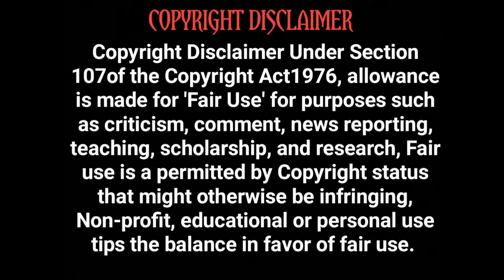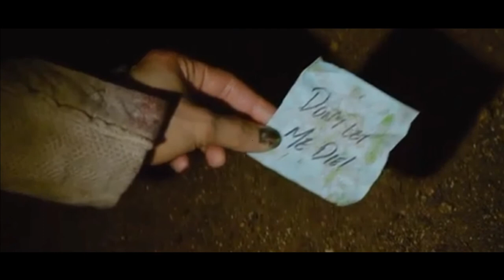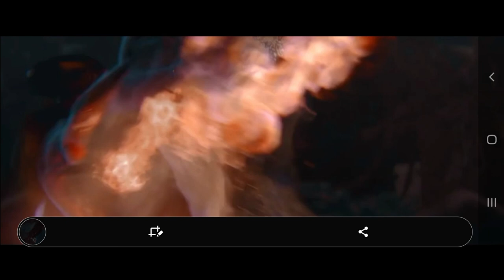THE OLD WAYS | Hollywood Movie Story Review in Tamil | Tamil Vocal Candy | Meenu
Movie Description:
Cristina, a journalist of Mexican origin, travels to her ancestral home in
Veracruz to investigate a story of sorcery and healing. There, she is
kidnapped by a group of locals who claim she's the devil incarnated.
Director
Christopher Alender
Writer
Marcos Gabriel(screenplay by)
Stars
Brigitte Kali CanalesAndrea CortésJulia Vera,Elizabeth Phoenix Caro
Produced by
Christopher Alender

Florida Film Festival 2021
Nominee
Grand Jury Award Best Narrative Feature
Christopher Alender

Panic Fest 2021
Winner
Audience Choice Award Best Director
Christopher Alender (director)
Soapbox Films (production company)

ReFrame 2021
Winner
ReFrame Stamp Narrative & Animated Feature

We explained story in Tamil , and Tamil story explanation of Hollywood movies , Story explained in Tamil like Mr. tamizhan 2.0 (Bro) , Voiceover Tamil (Bro aajun), Film Roll ,  mr. hollywood ,hollywood story Review & Explanation in Tamil

This is Tamil trending now. If you are a Tamil audience who's feeling bad for missing the ulaga cinema only because of no dubbing in Tamil . Yes ! voice over channel is only for you. To enjoy the story of the best movies . please support Tamil Vocal Candy.

உலக சினிமாவை ரசிக்க மொழி ஒரு தடையா இருக்கு அப்டின்னு நெனைக்குற தமிழ் ரசிகரா நீங்க .மொழி புரியாமலும் , நேரம் இல்லாத காரணத்தாலும் நிறைய நல்ல நல்ல படங்கள மீஸ் பன்றோம்னு கவலை படுறீங்களா .இனிமே அந்த கவலை உங்களுக்கு வேண்டாம். இந்தோ உங்களுக்காகவே Tamil Vocal Candy Channel , எங்க லட்சியமே நீங்க உங்க வாழ்க்கைல மிஸ் பண்ணவே கூடாக நல்ல தரமான உலக சினிமாவை உங்க கிட்ட கொண்டு வந்து சேர்க்குறதுதான் . கொறஞ்ச நேரத்துல சுவாரசியமா ஒரு படத்தோட கதையை உங்களுக்கு சொல்ல போறோம் . அதுக்கு நீங்க பண்ண வேண்டியதுல்லாம் ஒன்னே ஒன்னு தான் .

The people who wants to delete the footage (if i used one) . instead of give us a copyright strike , you can contact us in Mail : i will remove the content immediately .Or we are ready to give the revenue that we made from the video. Because we are spending oceans of times to achieve our dreams. That's includes many life.